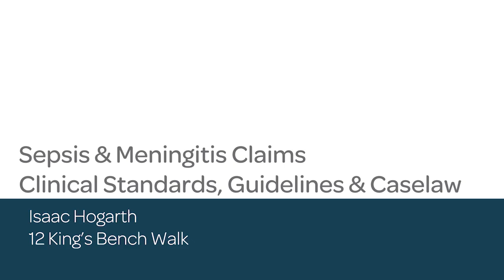Sepsis & Meningitis Claims - Clinical Standards, Guidelines & Caselaw - Webinar